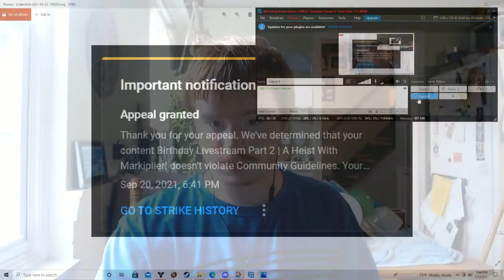Where I Have Been + Deltarune Chapter 2 News